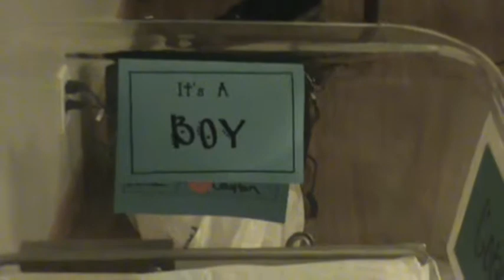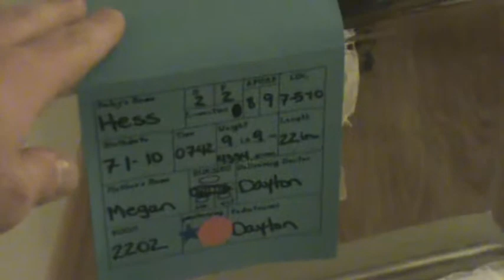2010 Corey Hospital Coming Home Fireworks